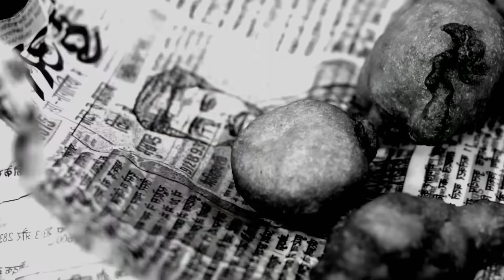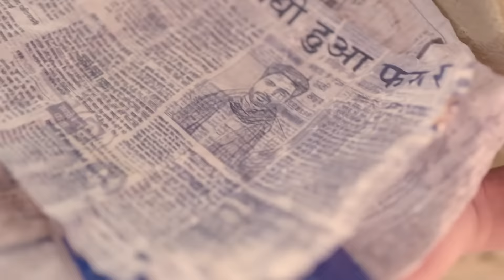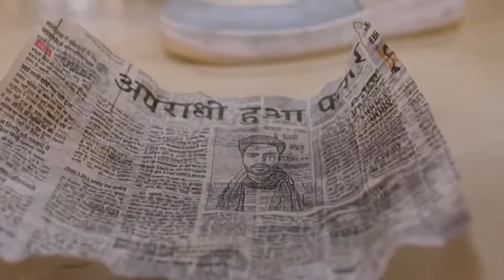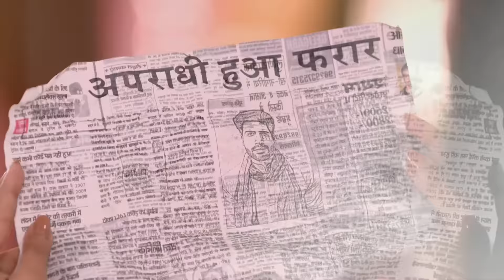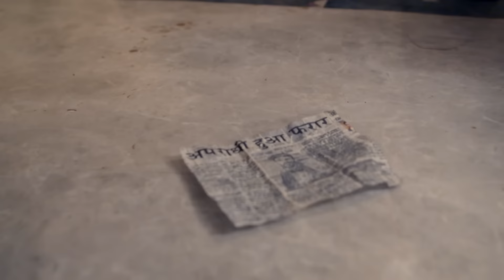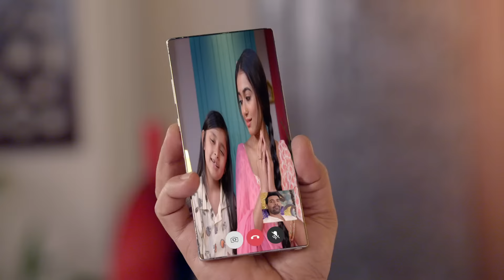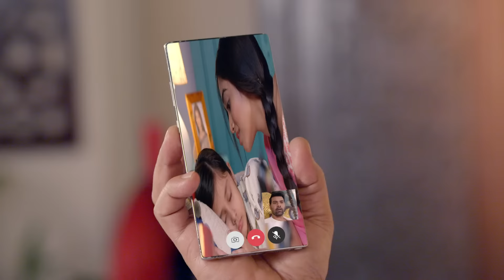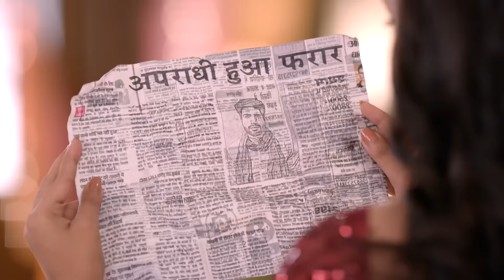Hriday familiar लगा Vishwanath को | Pyar Ka Pehla Naam Radha Mohan | Full Ep 83 | Zee TV|29 Jul 2022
Show Name : Pyar Ka Pehla Naam Radha Mohan
Producer/Star Cast : Neeharika, Shabir Ahluwalia, Sambhabana
Episode No : 83

Hriday feels scared upon meeting Vishwanath. Damini sees Hriday's photo in the newspaper. Radha makes a video call to Mohan. On the day of 'Mehndi', even Radha sees the newspaper with Hriday's photo.